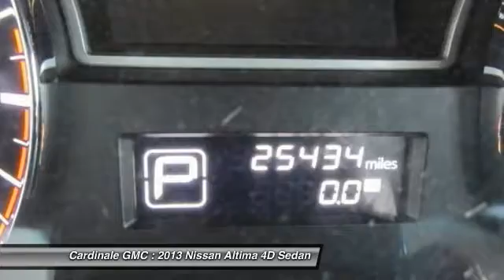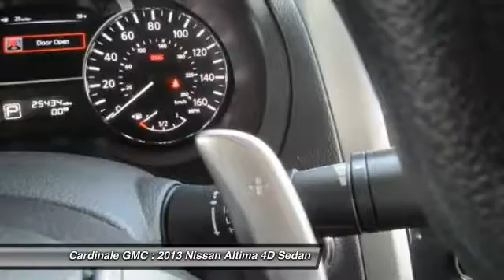2013 Nissan Altima Seaside CA U25640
Cardinale GMC
2 Heitzinger Plaza

RARE HARD TO FIND. HURRY!!!, CLEAN CARFAX, ONE OWNER, SUPER LOW MILES!!!, RED TAG SALE!! HURRY. , SERVICE RECORDS AVAILABLE, LEASED VEHICLE, and SERVICED REGULARY. How tempting is the low-mileage of this fantastic 2013 Nissan Altima? This wonderful Nissan Altima would look so much better waiting for you in your driveway instead of sitting here idly on our lot. As usual, it s ready...Come and get it! Vehicle price and availability are subject to change without notice.